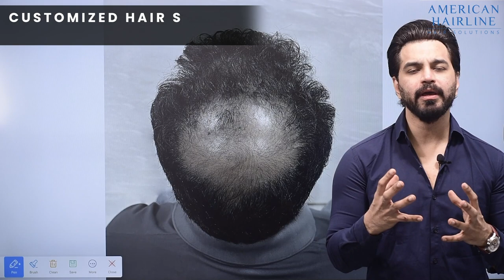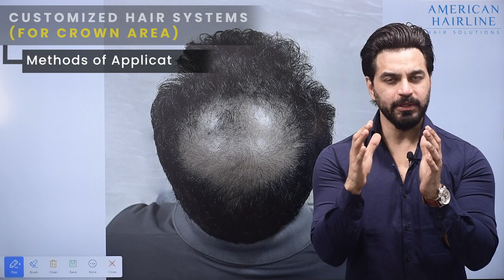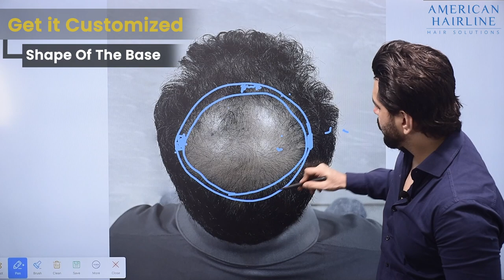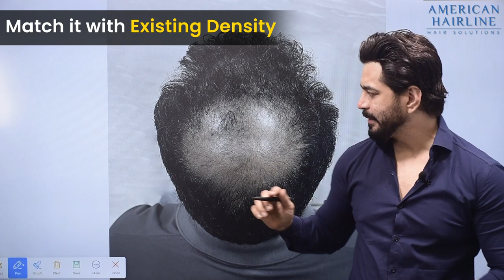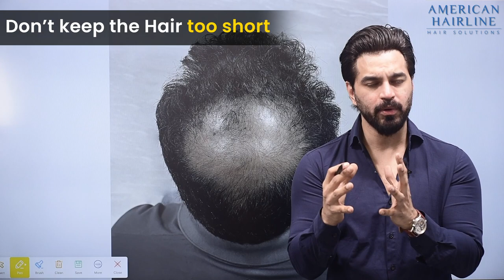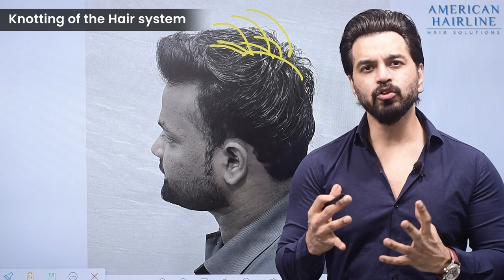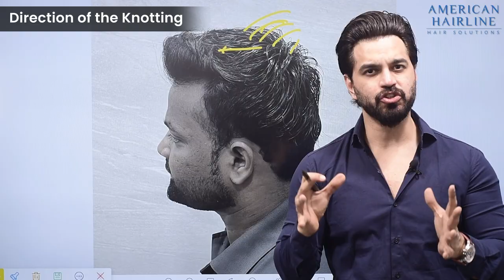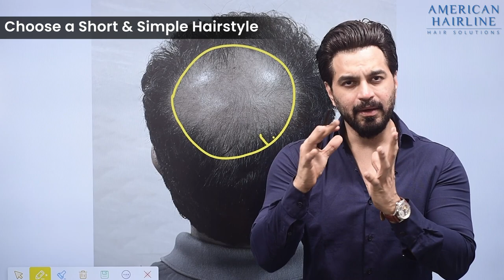Fix Crown Area Hair Loss with a Customized Hair System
Does your crown area have thinning hair or balding patches? You're not alone. Hair loss in the crown area is one of the most common issues people deal with. In this video, I'm showing you the best solution I've found after years of searching. It's a customized hair system that can fit your exact crown area, meaning no more painful and expensive surgeries. Plus, this hair patch for the crown area looks completely natural and can even hide the worst cases of hair fall in the crown area. Watch this video for all the details.